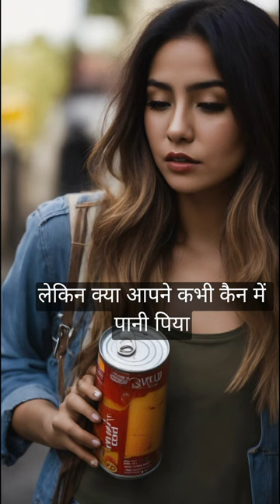pani pina to am bat h laken can water bottle